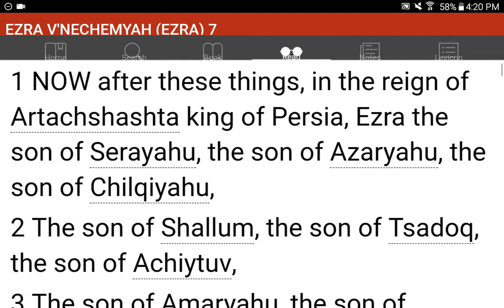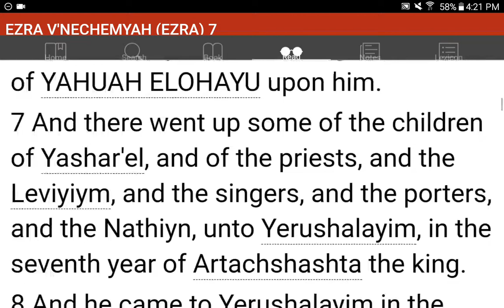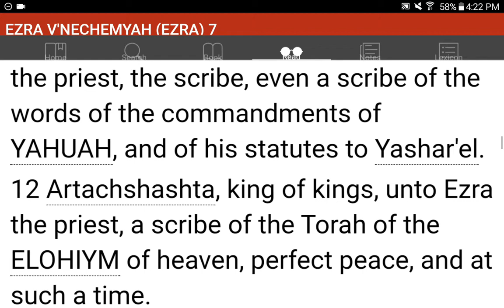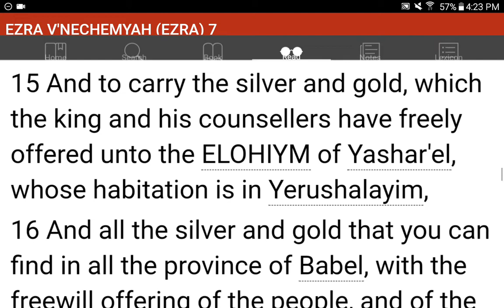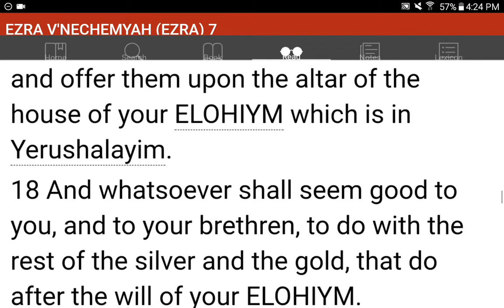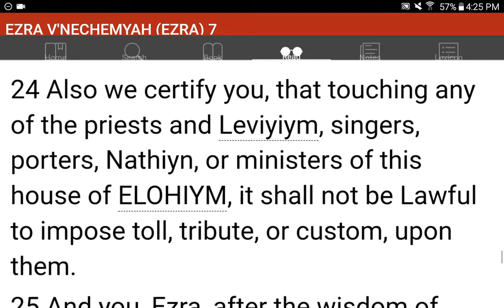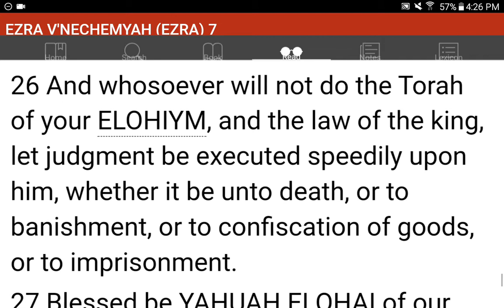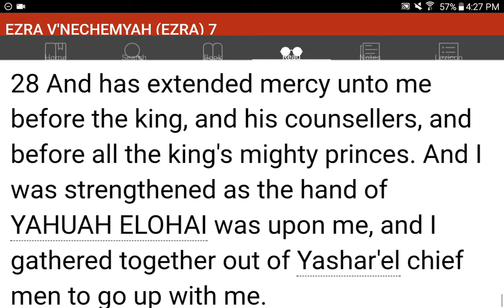💜h?™ "What's the MOST HELPFUL & SIMPLEST WAY that WORKS?"™ GIVE 1P/Month NOW! GCash